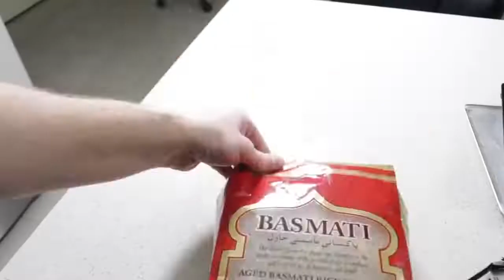K1 of eateot be like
The part 2 we've all been waiting for. A better example of stage 5 eateot.